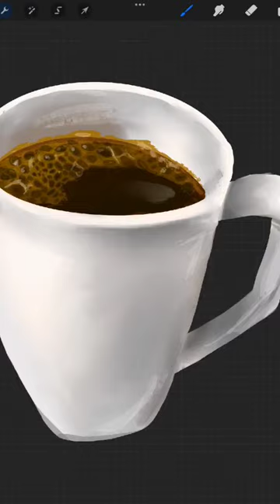☕ artist art drawing digitalart digitaldrawing painting speedpaint procreate coffee